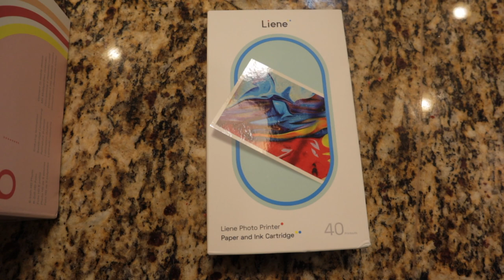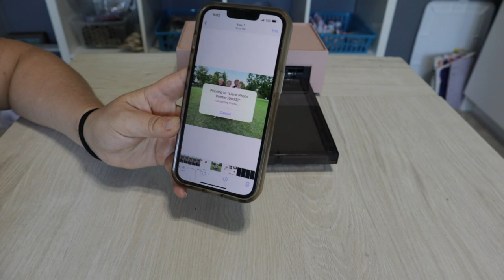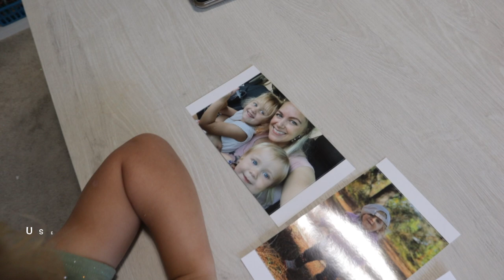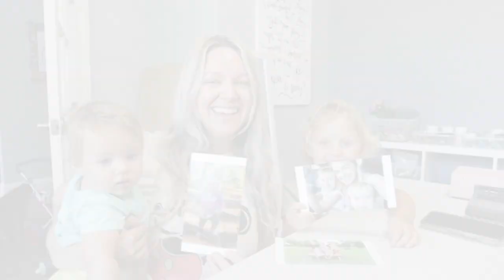Night Routine with 7 Month Old Baby | Liene Photo Printer Review| Mental Health Mom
Thanks for joining us for today's video! I would love to thank Liene for sponsoring our story today and for sending us this fabulous printer to review!